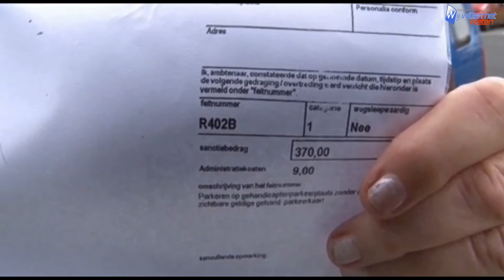Amsterdam slaat door in boetehandhaving.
RTVNH schiet te hulp. "Die boete gaat van tafel!"